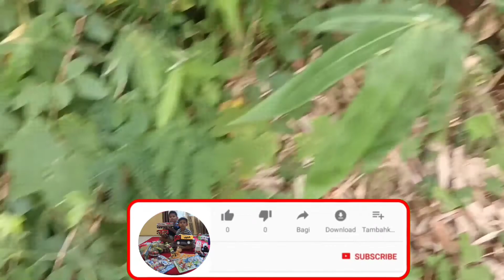Mencari Mainan, Mobil Mobilan,Damp truck, Mixer truck, Tank, Mobil derek, Excavator, Kereta Thomas